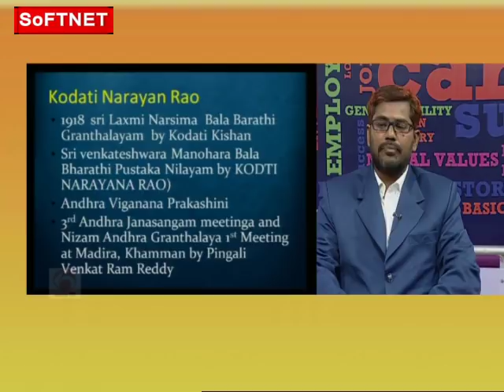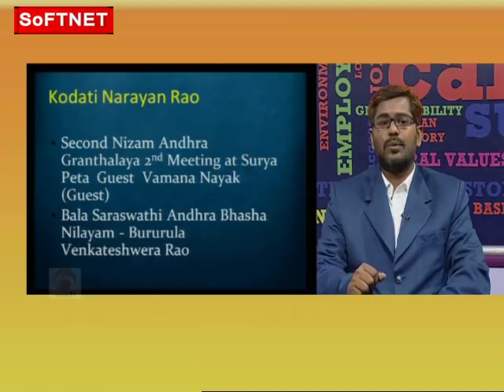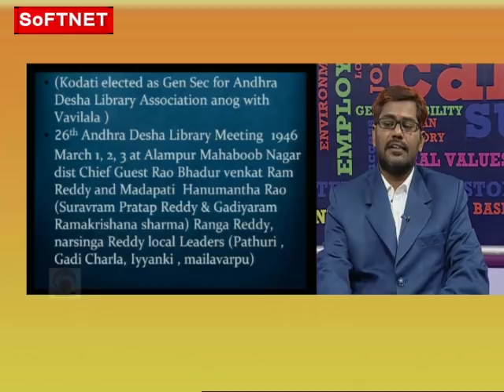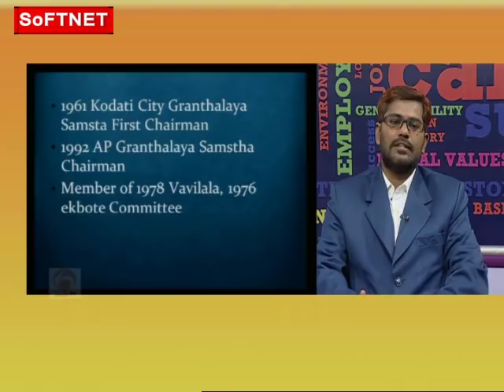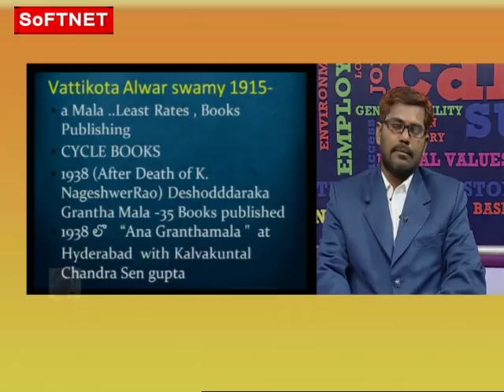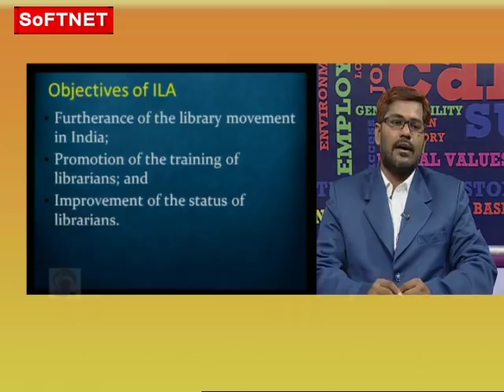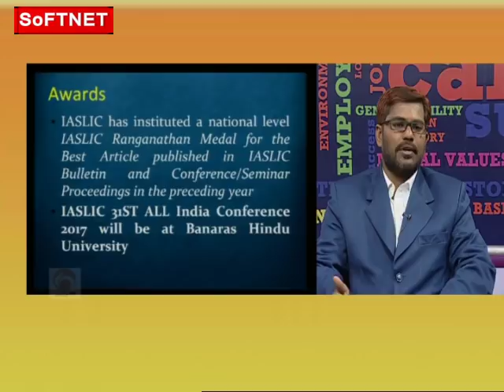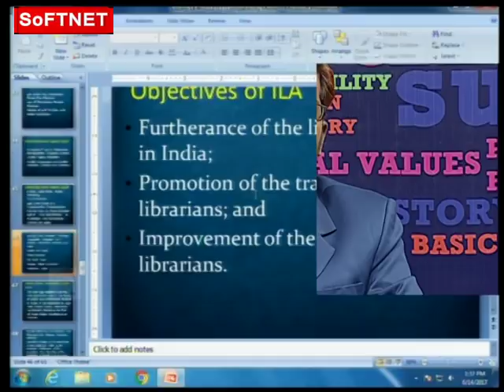GURUKULAM || foundation Of Library, Library & Information Service || LIVE With Ravi Kumar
SoFTNET MANA TV GURUKULA UDYOGA GUIDE Coaching Class on  GURUKULAM ||   foundation Of Library,  Library & Information Service   || LIVE INTERACTIVE SESSION With  Ravi Kumar